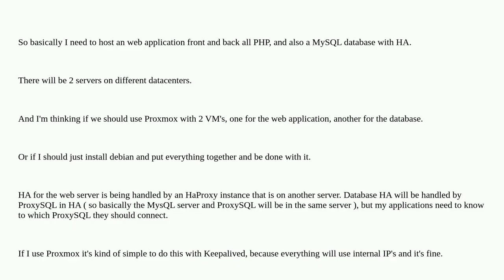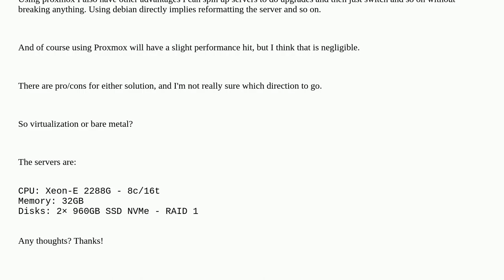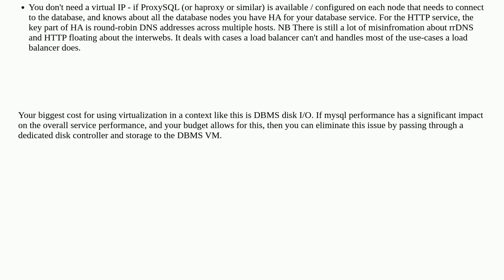Should I use proxmox for this use case?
A special thanks goes out to the community

  debian proxmox